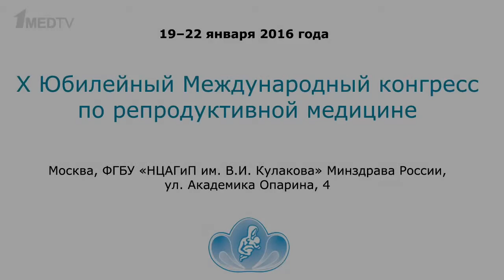Интервью с академиком Адамян Лейлой Владимировной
Интервью с академиком Адамян Лейлой Владимировной посвященное X Юбилейному Международному конгрессу по репродуктивной медицине. 19-22 января 2016 года.